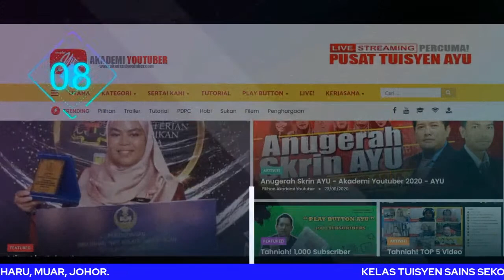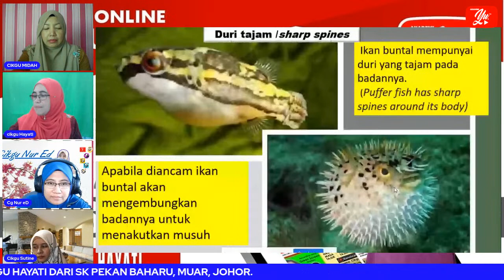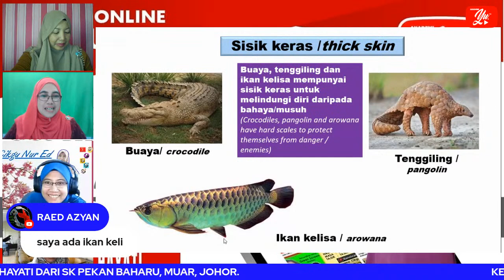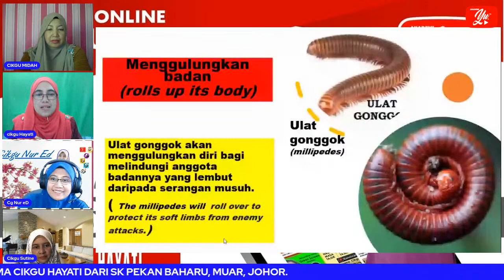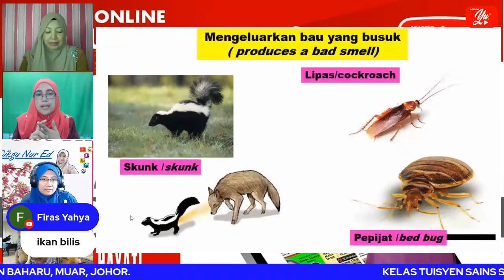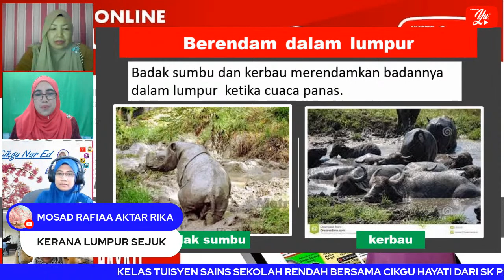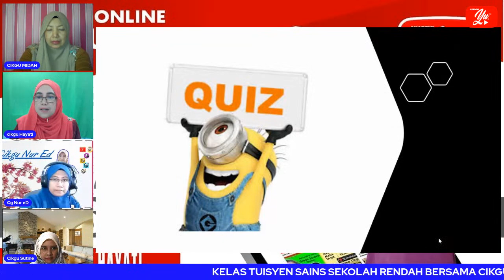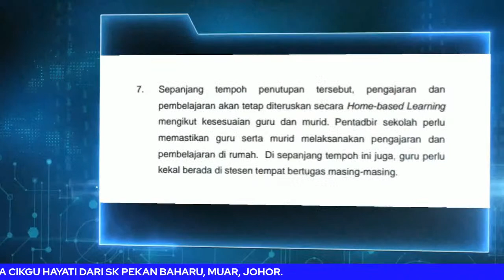🔴 [Live] SAINS SR, PROSES HIDUP HAIWAN OLEH CIKGU HAYATI #03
Playlist FunSCIENCE:
Koleksi video Sains sesuai untuk SK, SJK dalam pelbagai bahasa selaras KSSR dan KSSR Semakan terkini!

AYUH. Sama-sama kita terokai